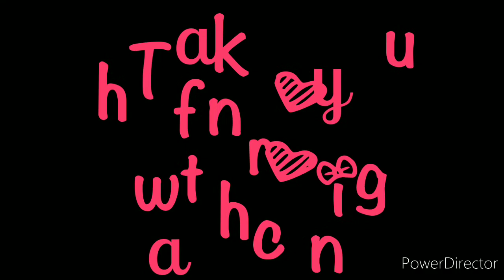Itz...Family time...👯🕺💃👫👩‍👩‍👧‍👧👨‍👨‍👧‍👧💒 Family group funz @ lockdown period...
Family time funz .
Eppolothe kuttykalude
Valyavarude pinnale varunund...
Get ready...